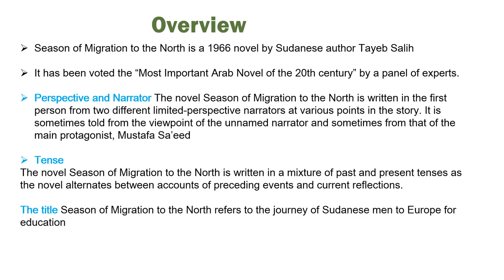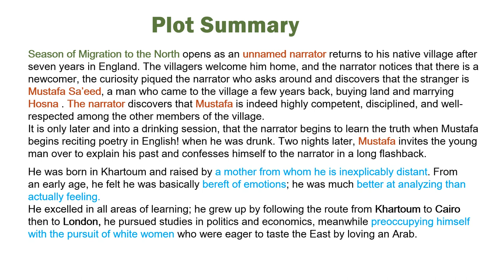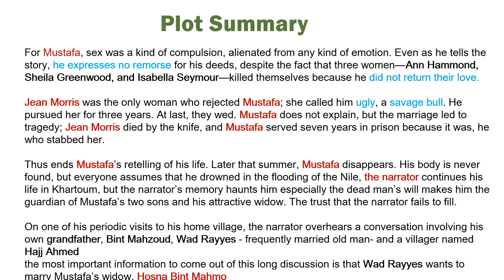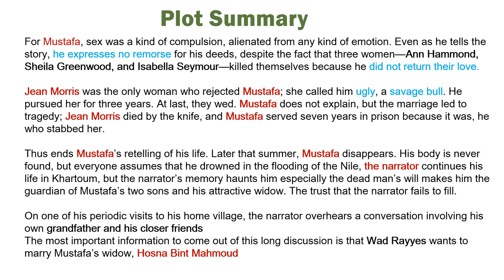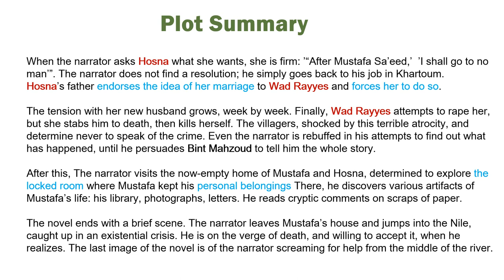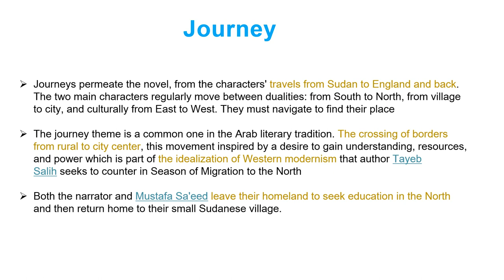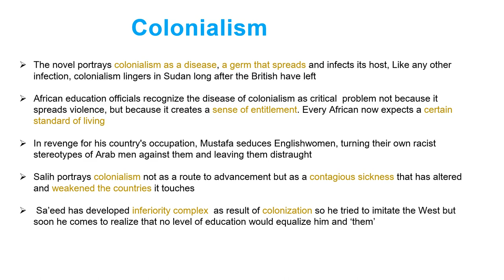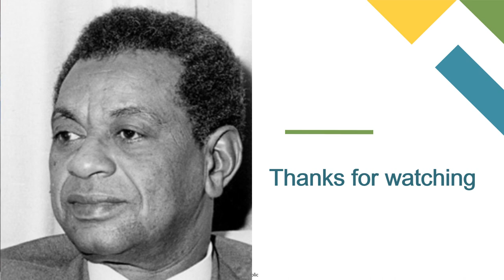Analysis of Season of migration by Tayeb Salih | Plot summary|Themes| Symbols